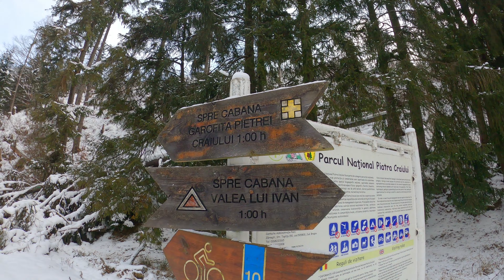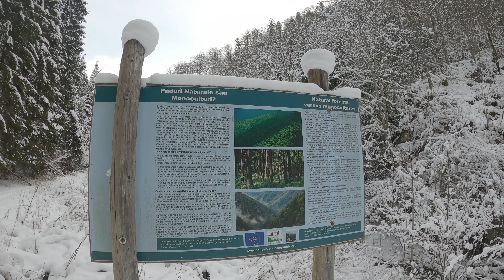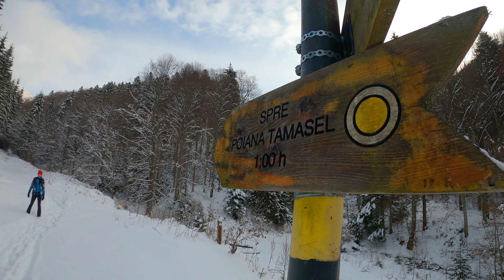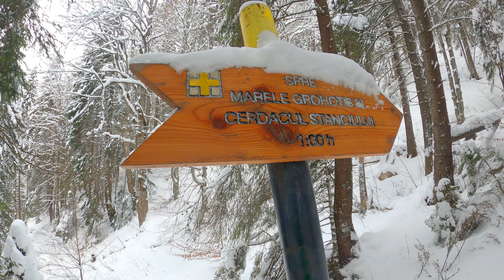4K | Hidrocentrala Clabucet - Cerdacul Stanciului 🇷🇴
Traseul porneste de la hidrocentrala Clabucet (~900 m) – Cabana Garofita Pietrei Craiului (la o altitudine de 1085m) (  – 1 h) - Cerdacul Stanciului (  – 2 h) si retur.

Zona este excelenta, peisajele incantatoare, mai ales ca este o regiune mai retrasa si mai putin cunoscuta turistilor.

Bucurati-va de natura si trasee usoare va dorim!